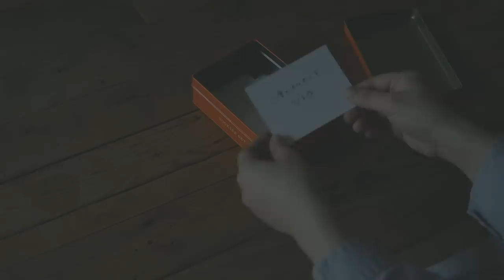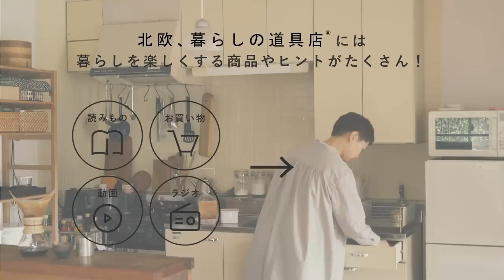【vlog】遅く起きた休日の朝、整理整頓と掃除をして、アイスカフェオレでおうちカフェ。わたしの好きな「11時」｜vol.6 暮らし / パン / 料理 / 収納 / おうち時間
『北欧、暮らしの道具店』のオリジナルvlogシリーズ【わたしの好きな時間】 。何気ない暮らしの中のふとした時間の過ごしかたをお届けします。
vol.6は 「わたしの好きな11時」

前の日に頑張り過ぎたのか、お疲れさまの寝坊をした休日の朝。

「せっかくだから、いつもよりちょっと贅沢な朝ごはんを作ってみようかな。」

カフェオレは見た目も美味しいツートンに、トーストはたっぷりのバターをつかってフライパンで焼いてみよう。
まずは、目覚まし代わりに食器棚の掃除からはじめよう。

今回作った「ツートンカフェオレ」と「フライパンで焼くバタートースト」は、いつもの珈琲とパンにひと手間加えるだけで贅沢な気分になれる朝ごはん。

ツートンカフェラテの記事はこちら

バタートーストの記事はこちら

■バターを入れた保存容器「野田琺瑯シリーズ」

■バタートーストをのせたお皿のシリーズ